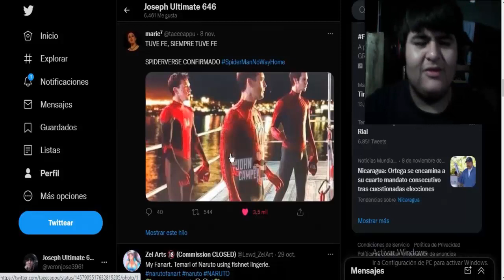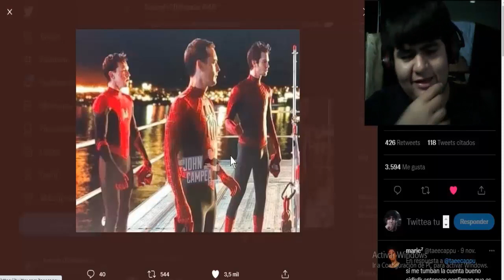UN ERROR EN LA IMAGEN FILTRADA DE SPIDER-MAN NO WAY HOME (ESPETRANDO TRAILER 2)